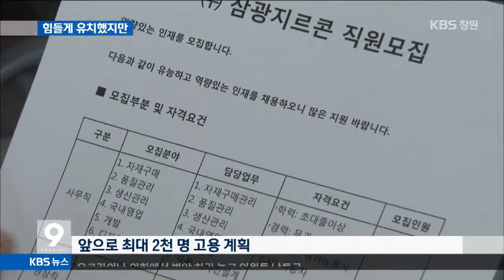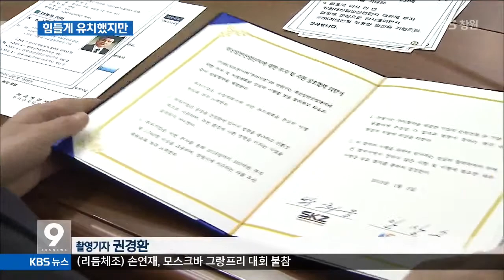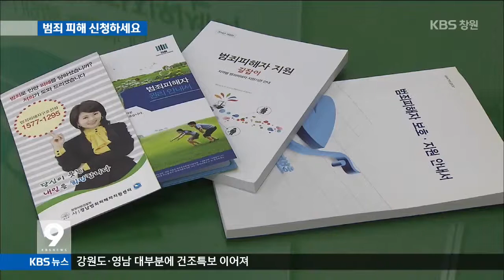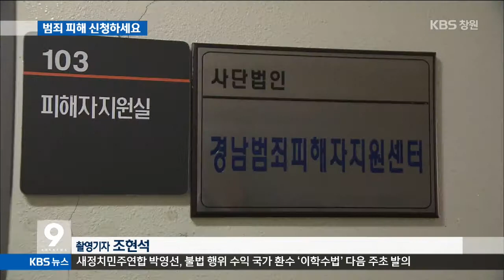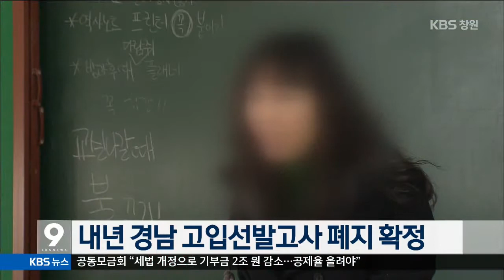[KBS뉴스9 경남] 2015.02.13(금) 뉴스 전체보기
- 미국 의회 간 통영 굴
- 설 대목, 우체국은 배송 전쟁
- 기업, 힘들게 유치했지만...
- 푸른 꿈의 화가, 전혁림